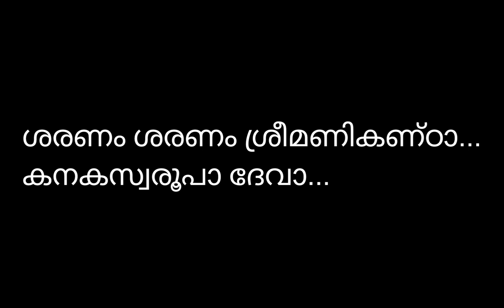Karaoke With Lyrics | ശരണം ശരണം ശ്രീമണികണ്ഠാ | Srishty |Roopesh Nettur